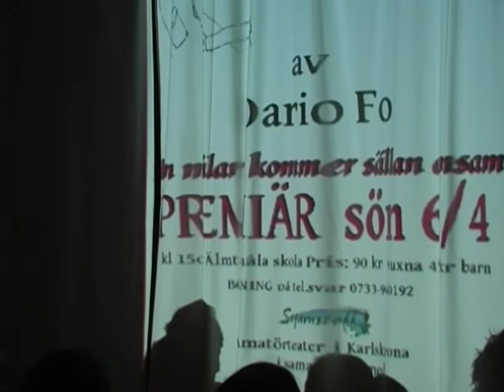teater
EN MÅLARE KOMMER SÄLLAN ENSAM Dario Fo